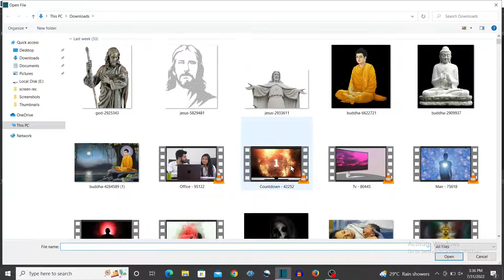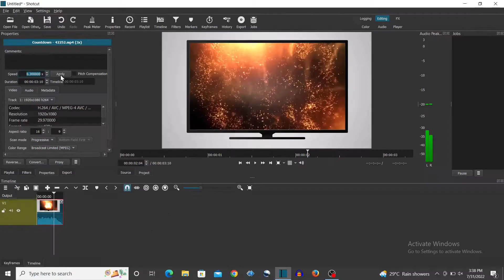How to Change Speed of a Video in Shotcut - How to Speed Up or Slow Down a Video Clip in Shotcut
This Shotcut Tutorial explains, How to change speed of a video in Shotcut or How to Speed Up or Slow Down a Video Clip in Shotcut.
If you want to change speed of a video using shotcut video editor software you can use 'properties' option in shotcut video editor.
Shotcut video editor is an open source (free) video editor for PC.